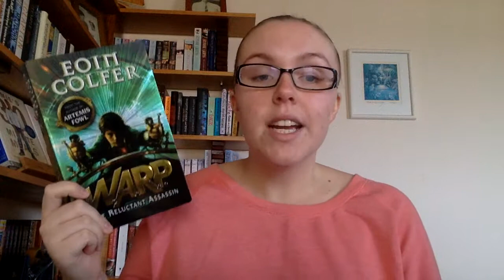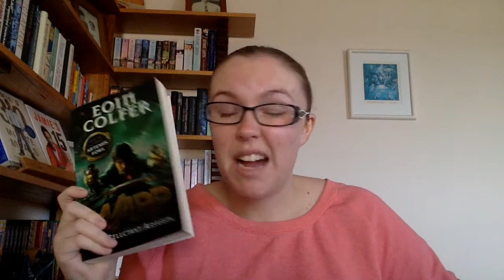JUNE Wrap Up 2014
So this month I read 24 books! Whoooooo!